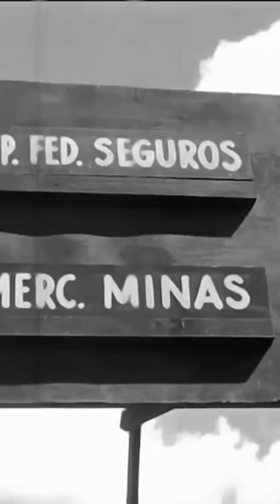GOLAÇO DE LEONIDAS DA SILVA!!! NOSTALGIA!!!